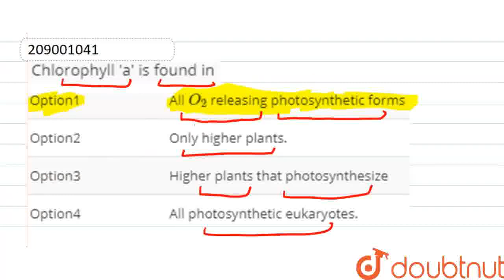Chlorophyll \'a\' is found in | CLASS 12 | PHOTOSYNTHESIS IN HIGHER PLANTS | BIOLOGY | Doubtnut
Chlorophyll \'a\' is found in
Class: 12
Subject: BIOLOGY
Chapter: PHOTOSYNTHESIS IN HIGHER PLANTS
Board:IIT JEE

👉 Have Any Query? Ask Us.